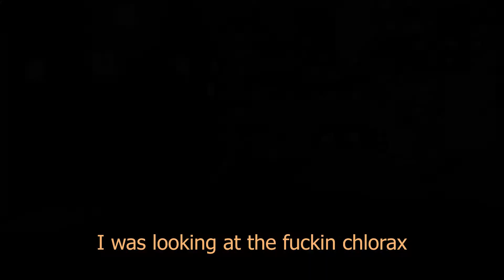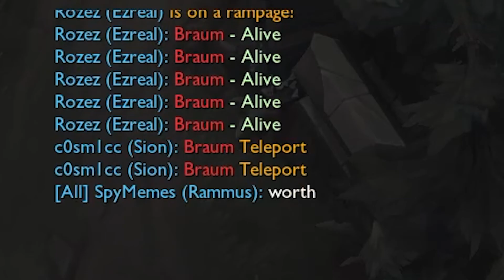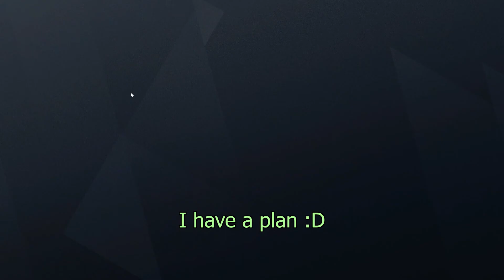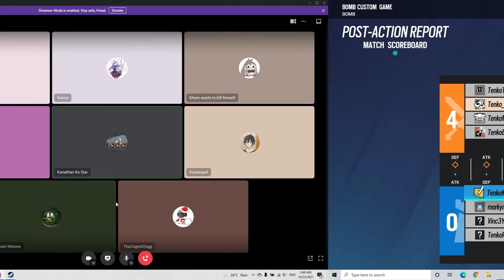Late night gaming (ep:1)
Thumbnail by: @yusagiko